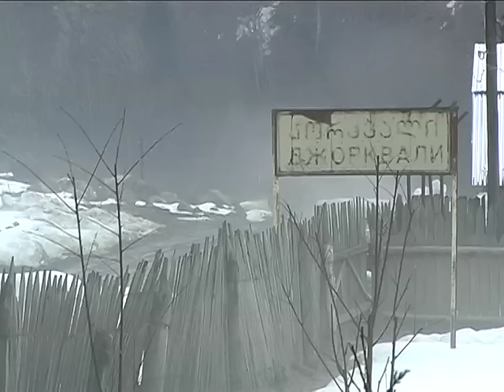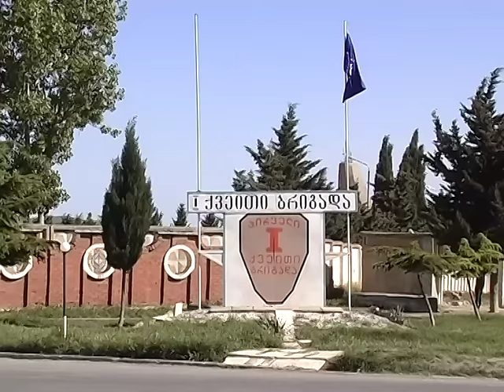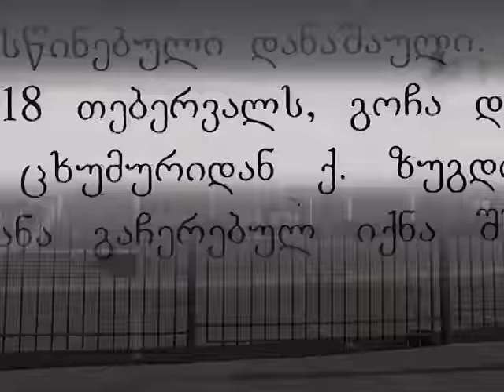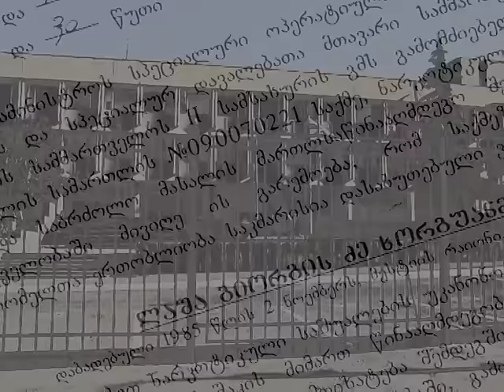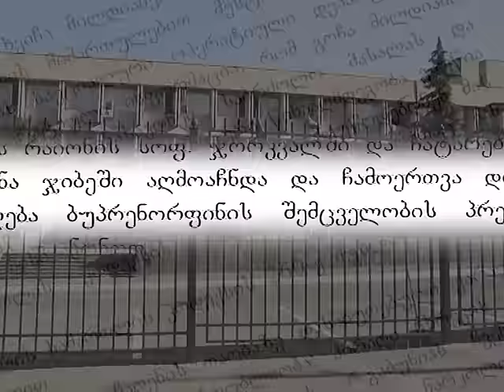რეიდი სვანეთში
2007 წელს ლაშა ხორგუანის ტელეფონიდან მისმა ახლობელმა ნანუკა ჟორჟოლიანთან დაახლოებით ღამის 3 საათზე ზარი გაუშვა. რამდენიმე წუთში ხორგუანის ნომერზე ირაკლი კოდუამ გადმორეკა, ხორგუანს აგინა და  დაემუქრა, რომ ბაჩო ახალაიას კაბინეტში შეხვდებოდნენ ერთმანეთს.
 მეორე დღეს სვანეთიდან თბილისში მომავალი ხორგუანი გზაში „კუდის“ სპეცრაზმმა დააკავა და მოდულის შენობაში გადაიყვანა. მასთან ერთად აიყვანეს ძმები -  ხვიჩა და გოჩა მილდიანები, რომლებიც იმავე სამარშრუტო ტაქსით მგზავრობდნენ, რადგან სპეცრაზმს ისინი ხორგუანის ახლობლები ეგონა. სამივე მათგანს ოპერატიულმა მუშაკებმა ნარკოტიკები და ხელყუმბარები ჩაუდეს.
მას შემდეგ, რაც საქმეს დიდი გამოხმაურება მოჰყვა, დაკავებულები საპროცესო შეთანხმებით გაათავისუფლეს.
ომბუდსმენის განცხადებით, ხორგუანს წამებისა და ცემის კვალი ეტყობოდა, რომელიც მან მოდულის შენობაში მიიღო.